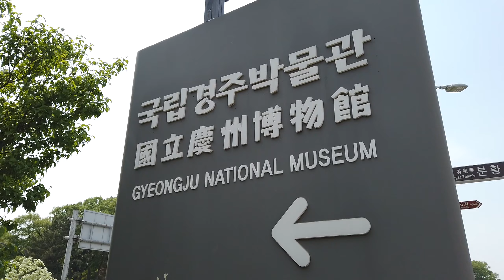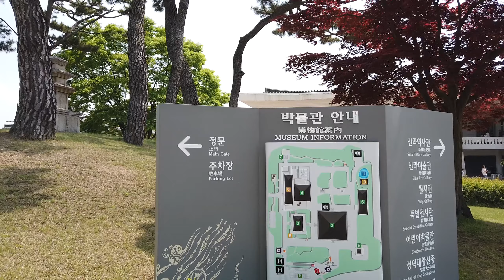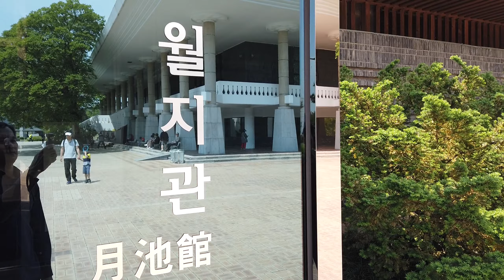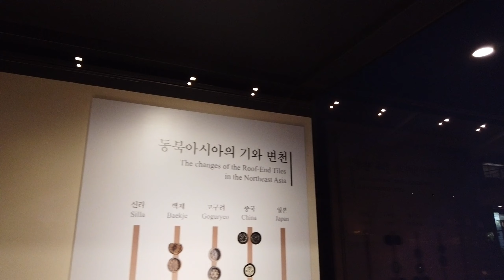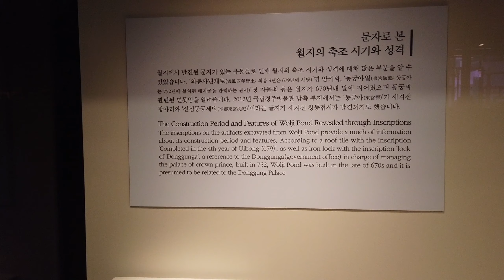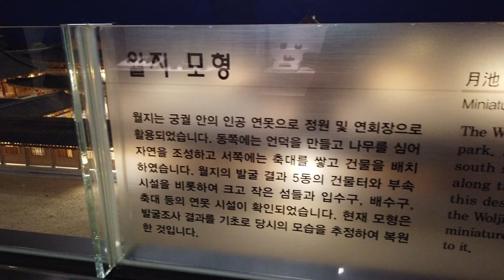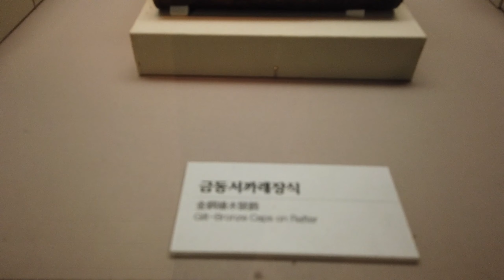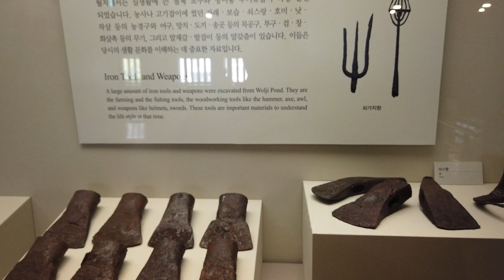🇰🇷 국립경주박물관 | Visit Gyeongju National Museum May 5, 2019 part 1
Visit Gyeongju National Museum ( Gyeongsangbuk-do, Gyeongju Wolseong-dong ) May 5, 2019 part 1